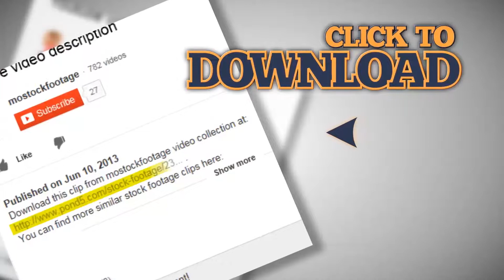Hawaii pull out, smooth USA map, all states available. Stock Footage